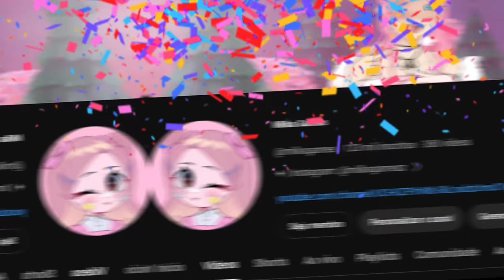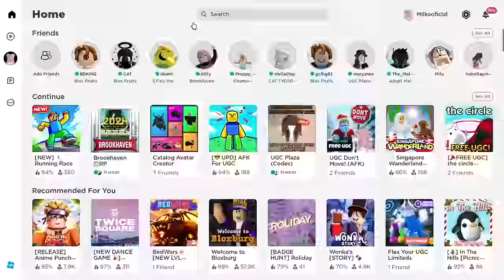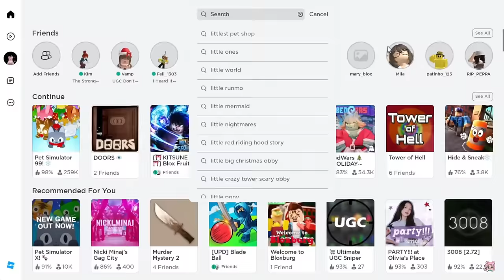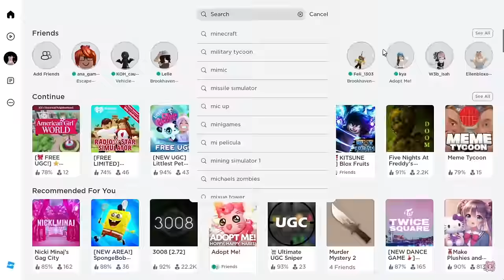4 NOVOS ITENS GRÁTIS NO ROBLOX! (EVENTO LIMITED) 🤫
4 NOVOS ITENS GRÁTIS  NO ROBLOX! (EVENTO LIMITED) 🤫